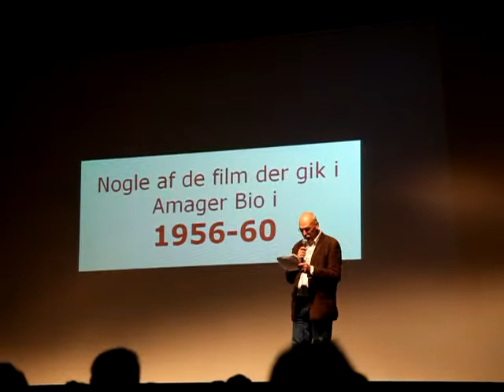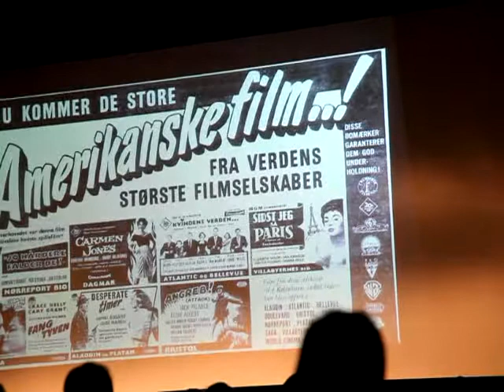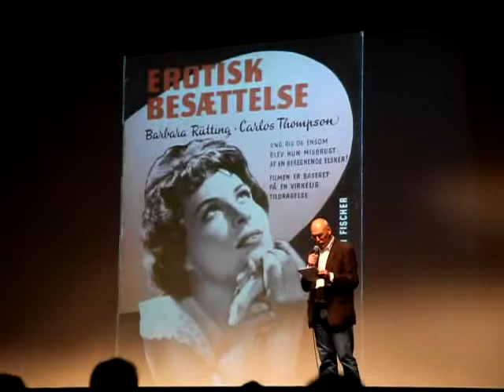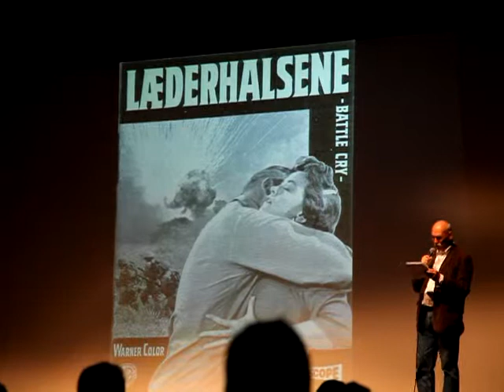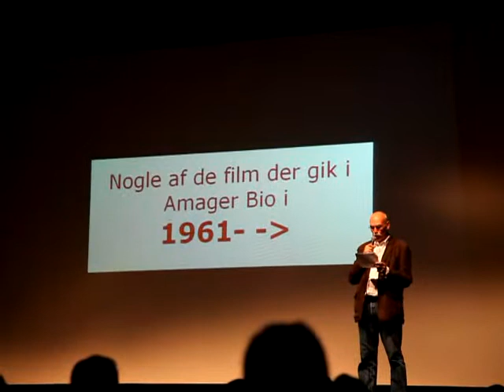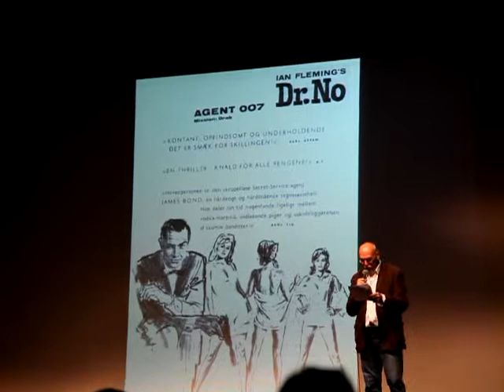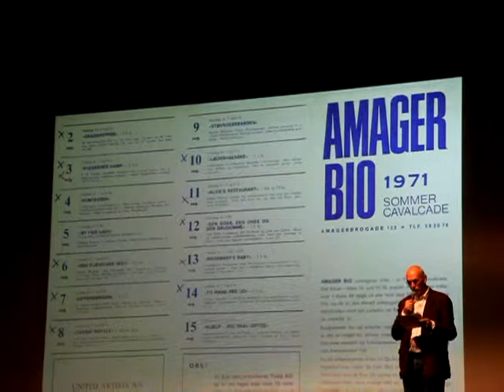Amager Bio 31.10.2010 4. og sidste del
Jørgen Grandt på scenen i Amager Bio iført blafrende manuskript og håndholdt mikrofon fortæller om at gå i biffen i 1950'erne og om filmen "Sommerglæder" - i anledning af den forhenværende biograf kunne være fyldt 70 år den 1. november.
Kamera: Flemming Lamberth.